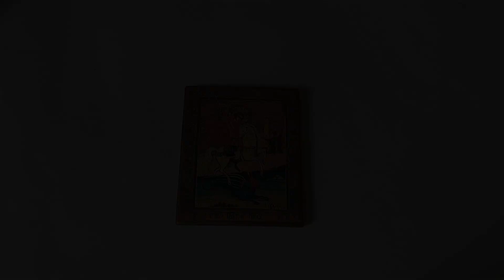Icon St George the Victorious and the Dragon